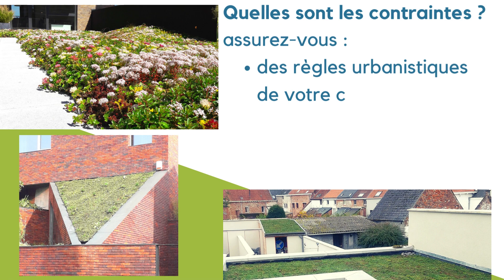Toitures végétalisées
Les toitures végétales sont utilisées depuis des centaines d’années, en particulier dans les pays scandinaves.
Quels sont les avantages ?

    Améliore l’isolation thermique et acoustique du bâtiment
    Favorise la biodiversité
    Prolonge la durée de vie de la toiture

Quelles sont les contraintes ?
Assurez-vous :

    Des règles urbanistiques de votre commune
    De l’étanchéité et de la résistance à la charge de votre toiture